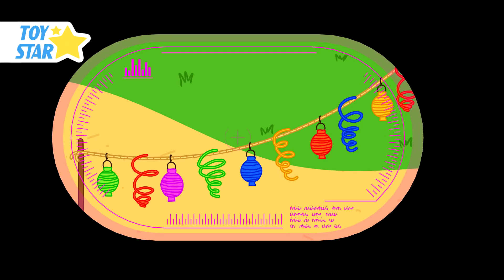Thorny and Friends New Cartoon for Children Full Episodes #152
"Thorny and Friends" is a Cartoon for kids about Thorny and his family.

Thorny is a hedgehog. He lives with his family. They have Fun, draw together, play games, cook food, do sport